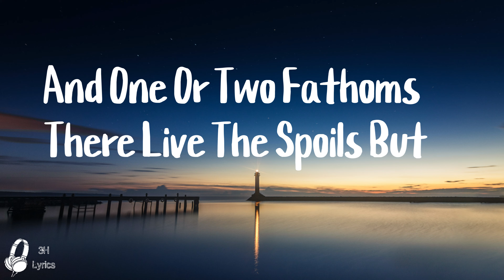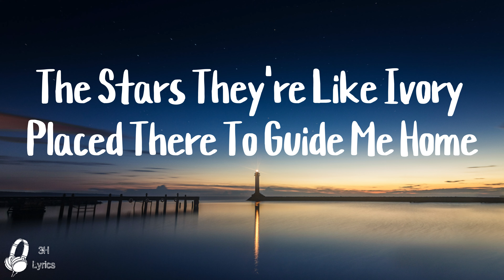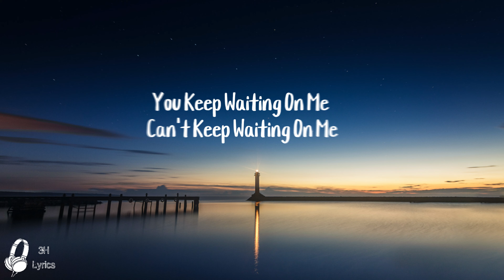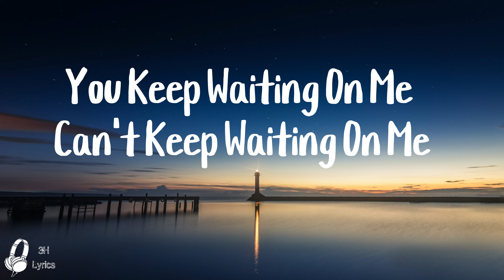Lighthouse - William Prince (Lyrics)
3H Lyrics